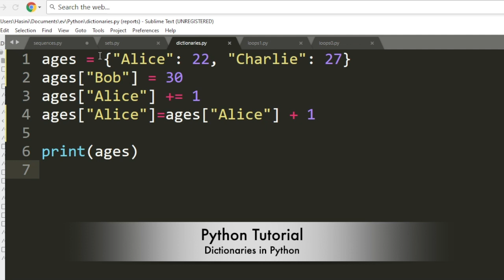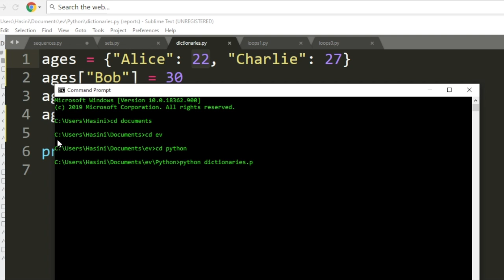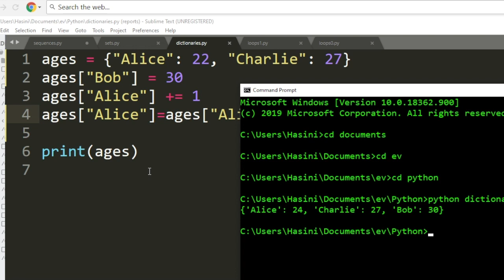Python Tutorial in Tamil | Dictionaries in Python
Tutorial and Live Training for Python. Very easy to understand and explained in TAMIL.

Please see below the links for some of our videos.